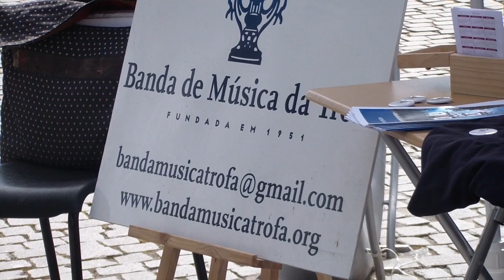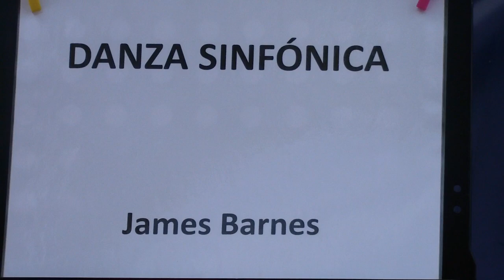Banda de Musica da Trofa (Direcção: Maestro Luis Campos) | DANZA SINFÓNICA de James Barnes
Banda de Musica da Trofa (Direcção: Maestro Luis Campos) interpreta "DANZA SINFÓNICA" de James Barnes - Festas de Nª Sra. das Dores, Trofa_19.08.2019